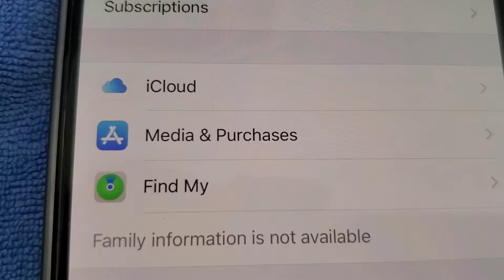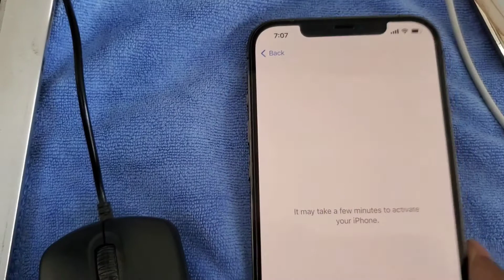ដោះអាយខ្លៅ អាយហ្វូន12ប្រូម៉េក (iPhone12ProMax) Remove iCloud iPhone 12 Pro Max call 070888939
Call Me 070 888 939 (Smart) -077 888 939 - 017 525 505 (Cellcard) - 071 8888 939 (Metfone)☎☎☎